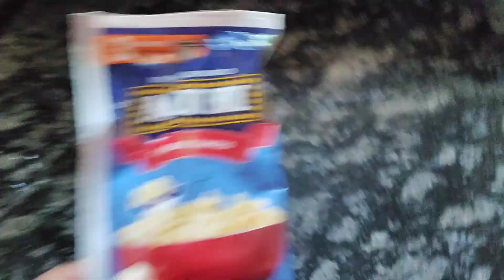Sara kaam jaldi jaldi Krna pda